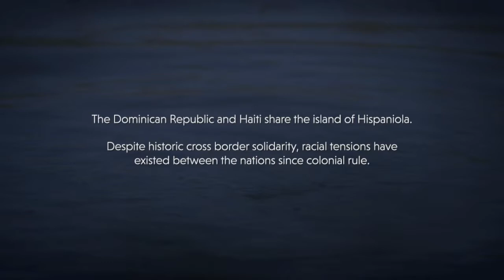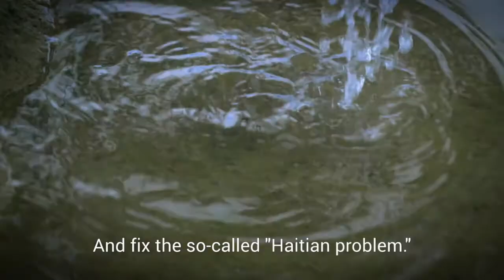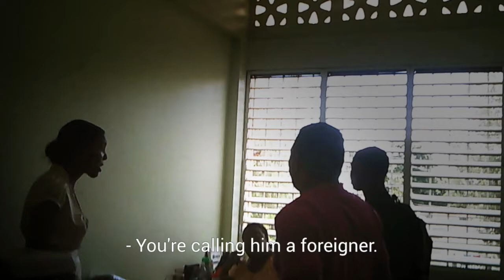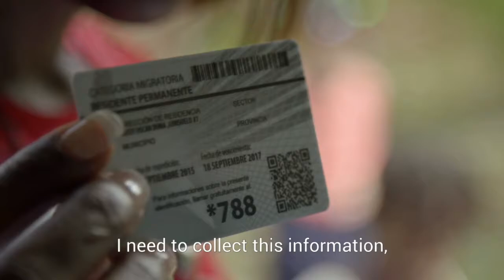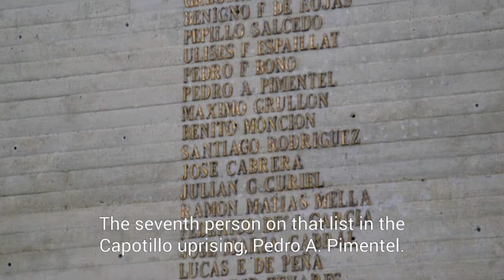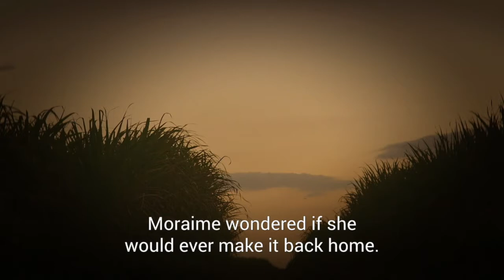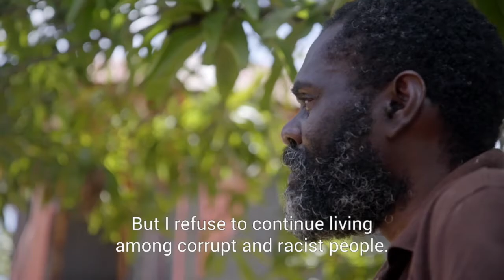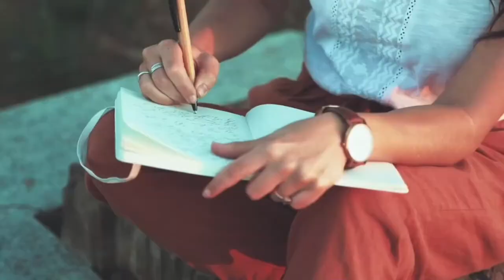Stateless Screening & Conversation Recording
The Hollywood Creative Forum’s inaugural film screening presents Stateless, a documentary by award-winning director Michèle Stephenson. Following the families of those affected by the Dominican Republic’s 2013 legislation stripping citizenship from Dominicans of Haitian descent, the film uncovers the complex history and present-day politics of Haiti and the Dominican Republic through the grassroots electoral campaign of a young attorney named Rosa Iris. After the screening, a curated discussion delves into why these stories should matter to everyone.

Host:  Vania André, Communications & Marketing Director, THE CITY; Board Chair / Special Investigations Correspondent, The Haitian Times
Panelists:  Michèle Stephenson, Producer & Director, “Stateless”